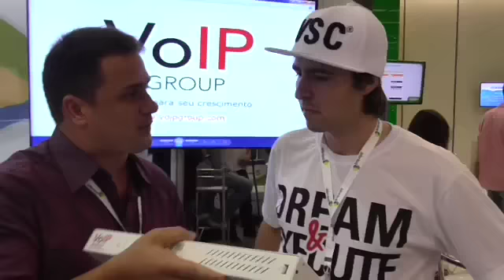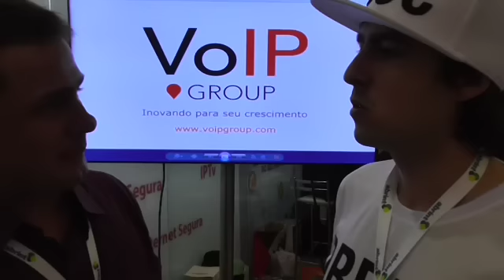PABX VOIP GROUP - Abrint 2016